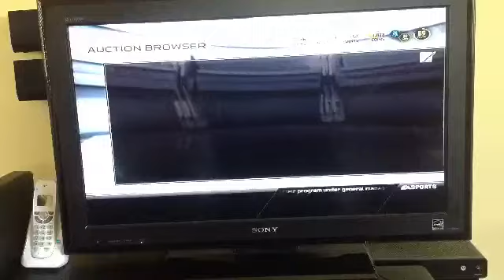Mut ep 5